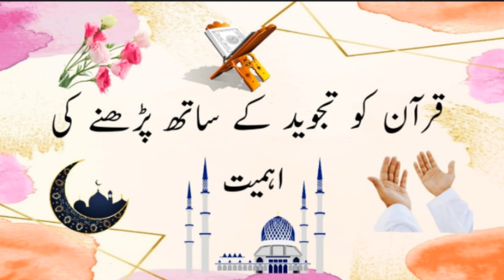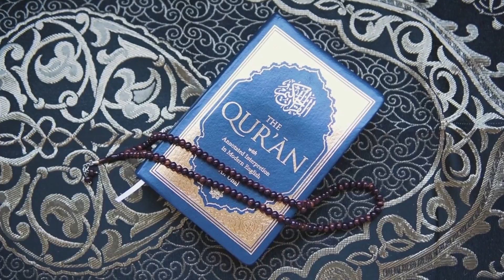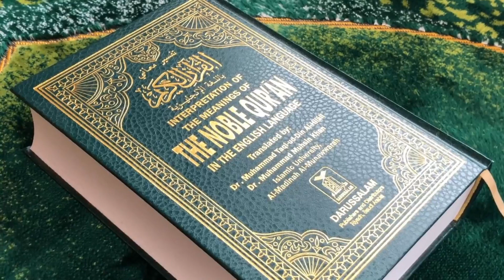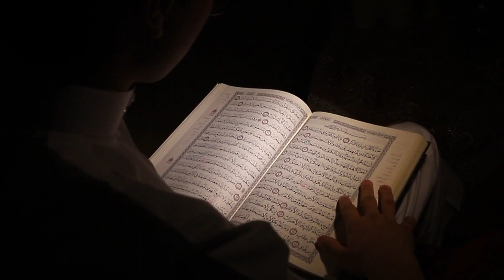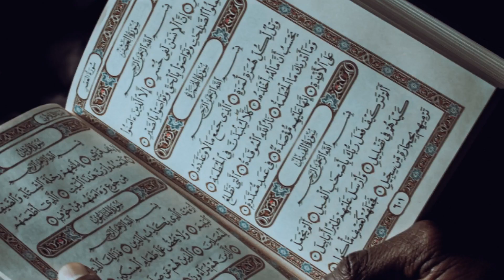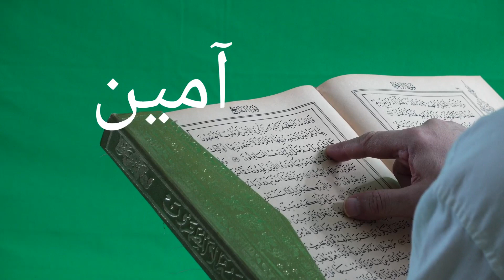Quran parhne ki Ahmiyat/ قرآن پڑھنے کی اہمیت by Tania Mujeeb تجوید کی اہمیت